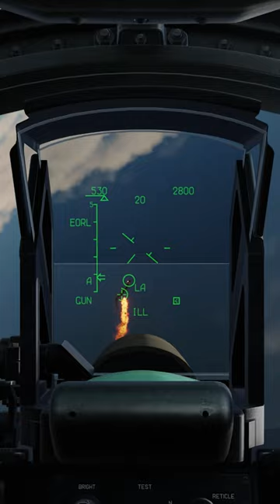DCS Amazing Shot! Like a Surgeon with this gun!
DCS Su-27 shoots down a F-16 Viper like a surgeon